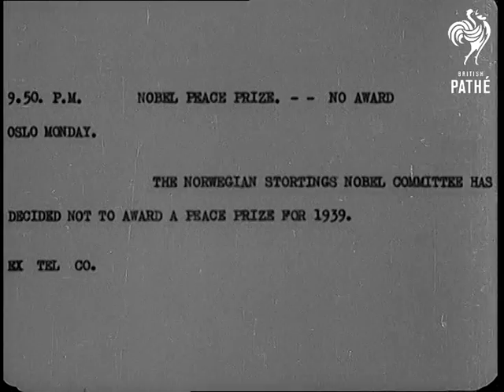The Nobel Peace Prize (1939)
Full titles read: "THE NOBEL PEACE PRIZE"

C/U of telegram stating that no peace prize is to be offered this year. M/S of the Prime Minister Neville Chamberlain standing outside No 10 Downing Street. C/U Hitler ranting (duck quacking sound dubbed over).
 FILM ID:1029.05